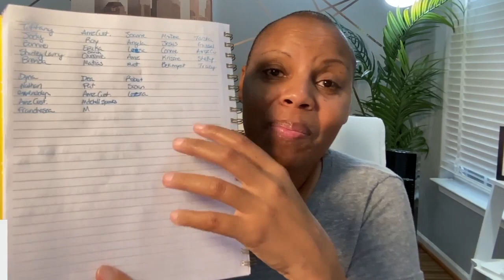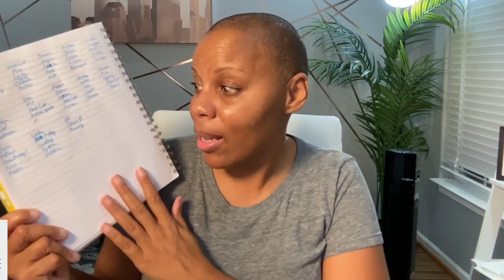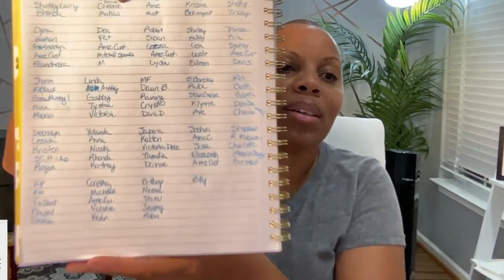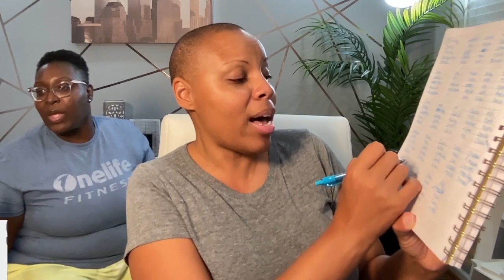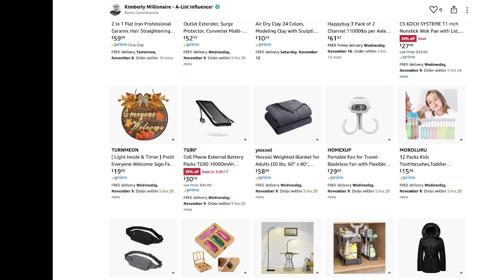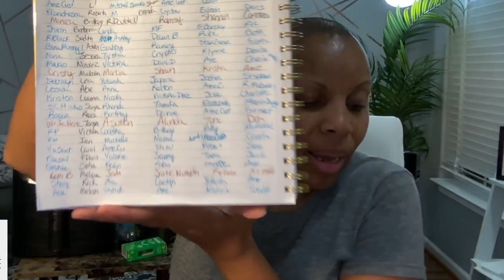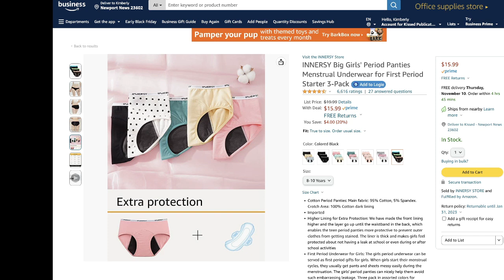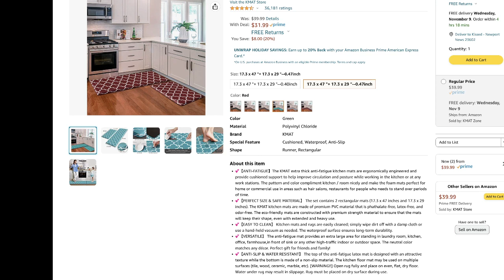Deal or Dud with Kimberly Millionaire on Amazon Live - 11/7/2022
Deals:
0:55 - - Echo (4th Gen)
24:30 - - Echo Show 8 (2nd Gen)
1:41:09 - - K-Mini Coffee Maker
1:54:36 - - Nugget Ice Maker
2:07:54 - - Air Fryer Oven Combo
2:15:35 - - Sparkling Water Maker Bundle
2:26:28 - - Men's Boxer Briefs
2:30:49 - - Big Girls' Period Panties
2:38:38 - - SAMSUNG Galaxy Buds
2:39:37 - - 7 Pads Electronic Drum Set
2:58:48 - - Wool Dryer Balls
3:01:57 - - KMAT Kitchen Mat
3:03:53 - - Wireless Lavalier Lapel Microphone

Please note: Prices accurate at the time of recording.